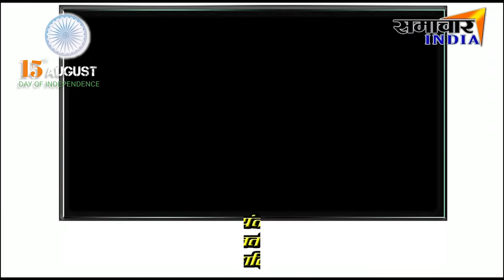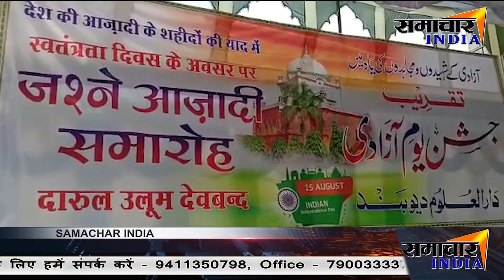देबबन्द दारूल उलूम में भी शानदार ढंग से मनाया गया स्वतंत्रता दिवस||SAMACHAR INDIA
News India,Bollywood,Sports,Politics || From news to effect ||